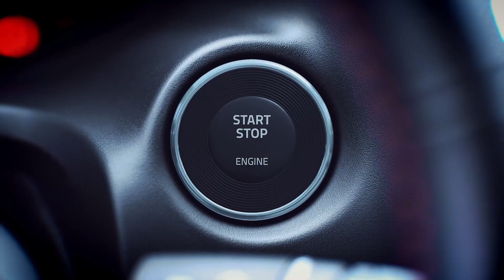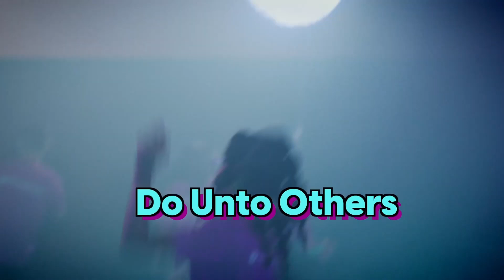Jesus Tour: Kindness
We're going on a trip in our funky bus, so climb aboard! But first there are some rules. Check out the video to discover the most important rule.